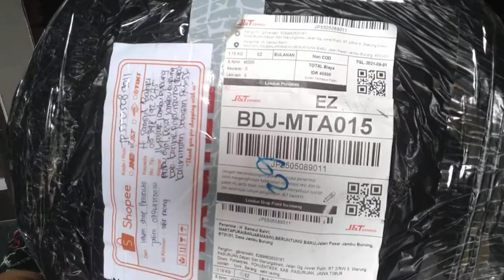Unboxing Ster Mobil Racing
Assalamualaikum wr.wb.